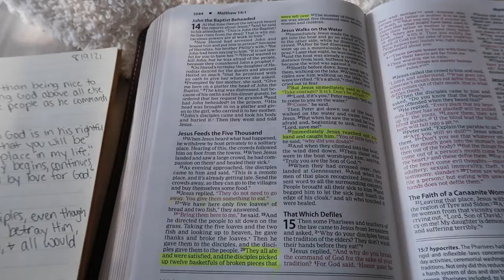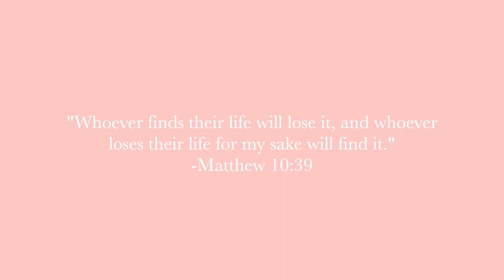PRODUCTIVE MONDAY | getting stuff done, slow morning, + bachelorette finale recap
Today is a productive Monday vlog!!! This is a vlog where I get stuff done! I have a slow, cozy morning and do a balanced boss course. I finish editing and upload a new video. I also plan for some upcoming Bible study videos! A full work from home day! I do laundry and have a little fiasco with the social security office. I also share my thoughts on the bachelorette finale!! I hope you enjoyed!!

What I’m wearing:
Shirt - thrifted

Things mentioned:
New Morning Mercies Devotional
My Bible
Water bottle
“Ugly Love” by Colleen Hoover

Mini tripod

I am Bethany and I’m so thankful you have decided to watch my video! I am from Alabama, and I just got married this spring! Come along for faith, lifestyle, and married life content!